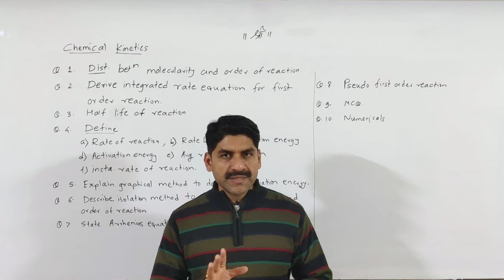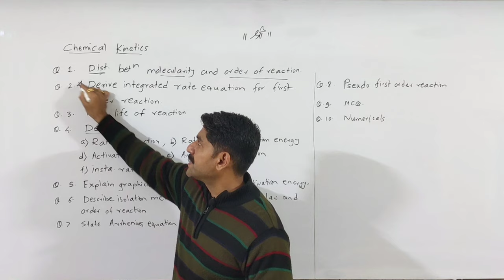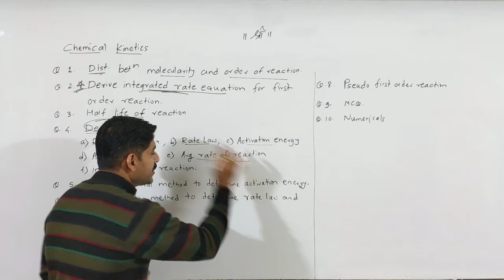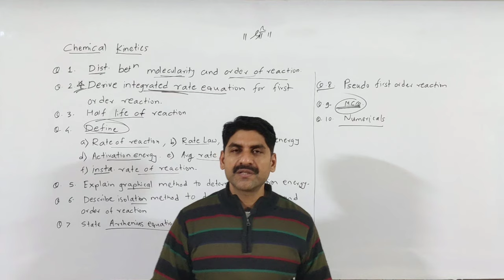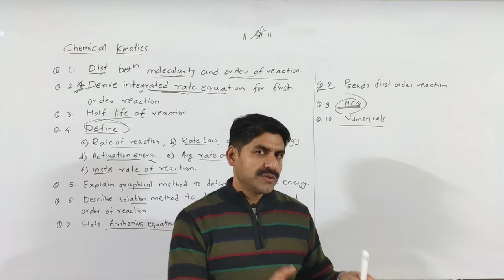Most IMP Questions |Chemical kinetics | Part-7 | Chemistry | Class 12